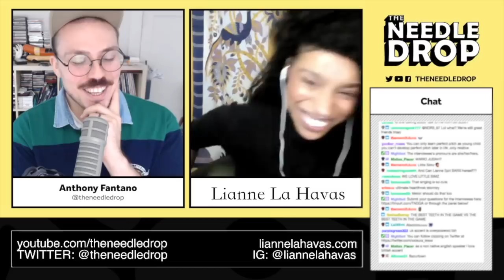Lianne La Havas INTERVIEW